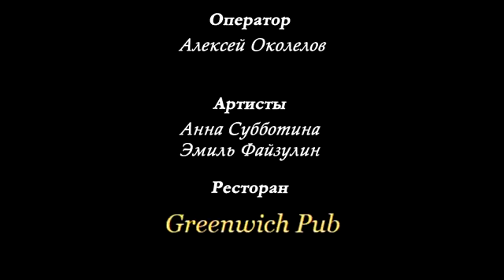2.4.9 id/solo/ saxophone& clarinet&singer/Russia (5)